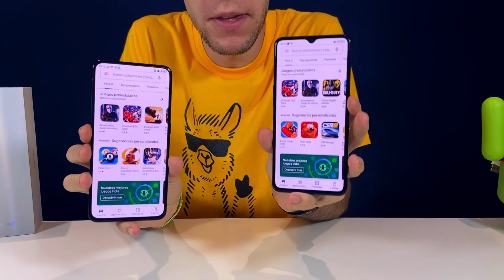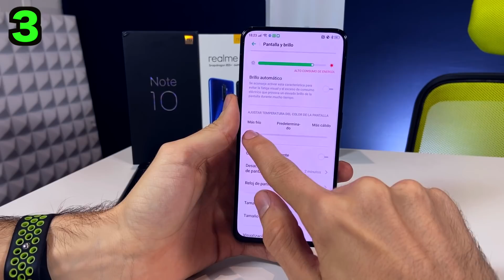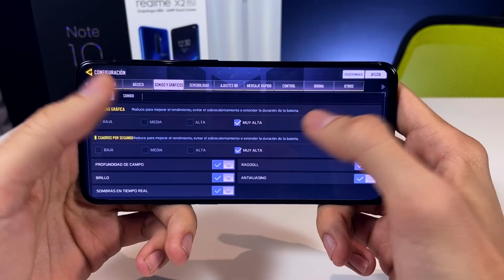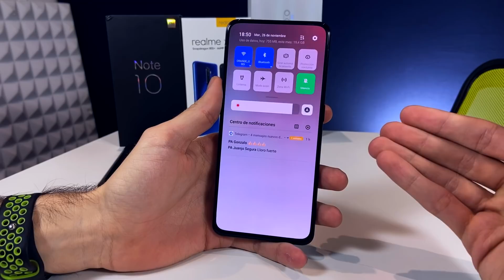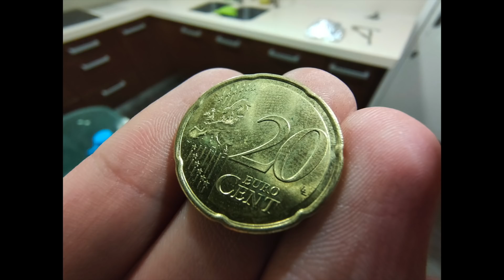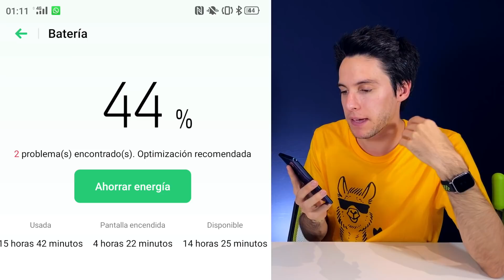OPPO Reno 2, REVIEW y UNBOXING en español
Oppo Reno 2 unboxing y review en español, donde vemos el contenido de la caja, las cámaras, rendimiento en juegos, batería y mucho más. Este Oppo Reno 2 es hermano del Realme X2 Pro, y cuenta con buena relación calidad precio, teniendo en cuenta sus 256 GB. Qué te parece mi review del Oppo Reno 2? Like bro!